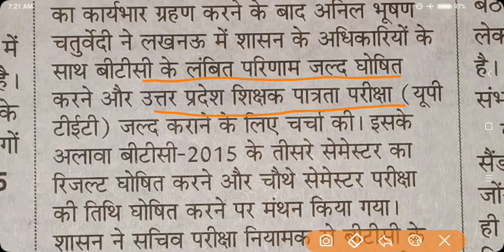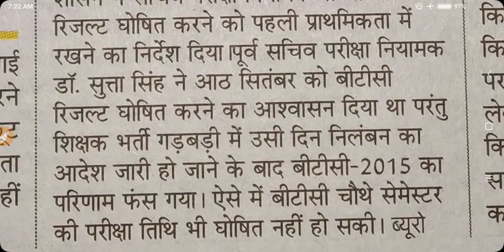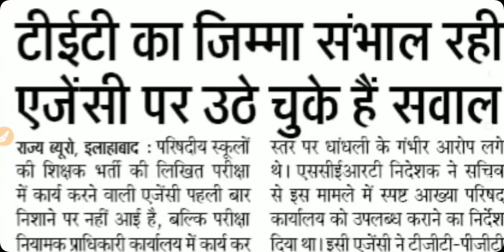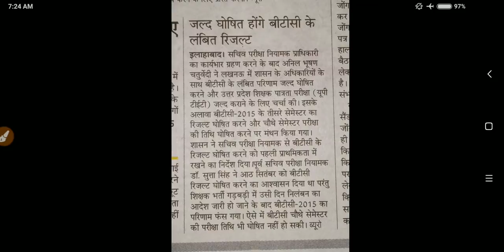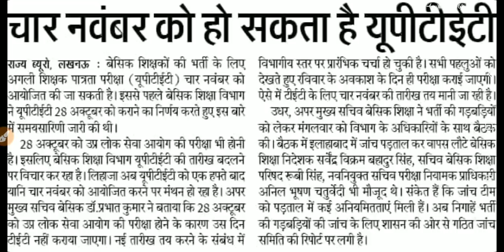BTC/DElEd 2018 परीक्षा परिणाम जल्द | फिर बदली UPTET Exam की Date!|Electronic Study